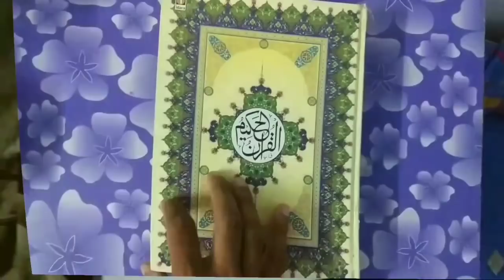Shab e Barat 2022 Kab Hai? Date And Time | Shabe Barat Ki Ibadat Aur Roza Kis Din Me Hai 2022 | MARB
shabe barat 2022 date and time kya hai? shab e barat kab hai 2022 me kis din shab e barat ki ibadat karen or kis din roza rakhna hai 2022 by Mufti Abdur Rahman Banahara MARB Deeni Malumaat YouTube Channel